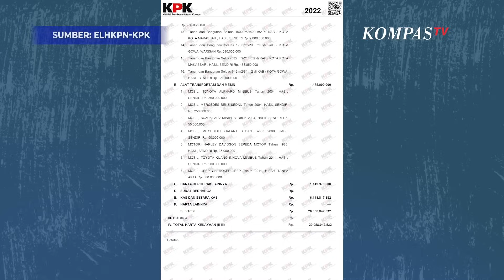Segini Harta Mentan Syahrul Yasin Limpo, yang Rumahnya Digeledah KPK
JAKARTA, KOMPASTV - Syahrul Yasin Limpo sejak 2019 ditunjuk Jokowi jadi Menteri Pertanian.

Sorotan publik pun tengah tertuju pada aksi penyidik KPK yang menggeledah rumah dinas Syahrul Dinas Limpo, pada Kamis (28/9/2023).

Baca Juga Eksklusif! Buwas Jawab Napsu Impor Beras: Saya Tunggu Janji Kementan di

Harta Yasin Limpo pun bisa Dilihat dari laman resmi LHKPN KPK, mencapai Rp 20 miliar.

Berdasarkan laporan 31 Januari 2023 untuk periodik 2022 Yasin Limpo punya tanah dan bangunan Rp 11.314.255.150.